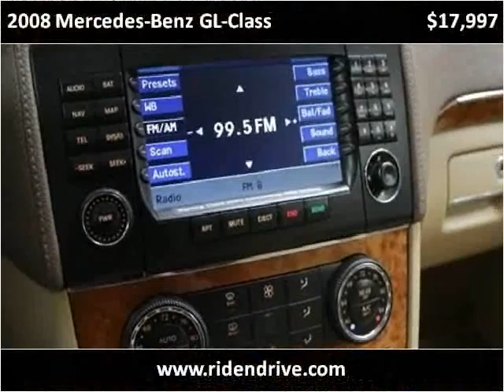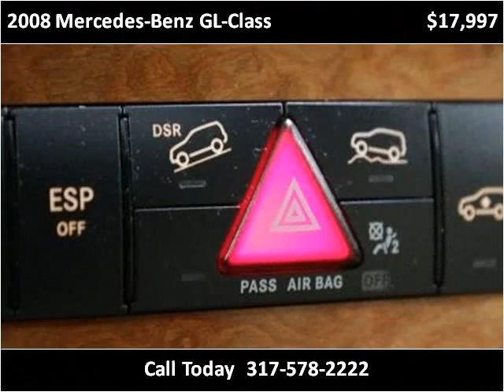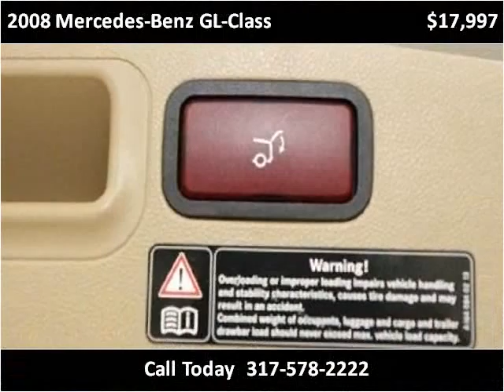2008 Mercedes-Benz GL-Class Used Cars Fishers IN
This 2008 Mercedes-Benz GL-Class is available from Unlimited Motors.